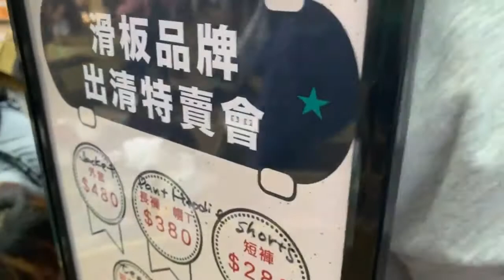OFW STORIES: DC Brand sale sa Taiwan Last day OFW Dumagsa(December 15, 2019)